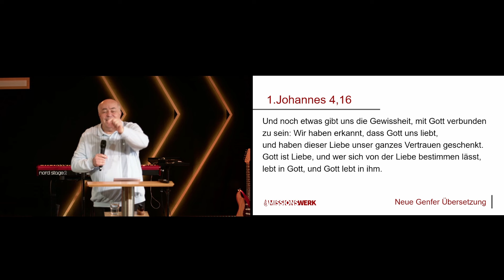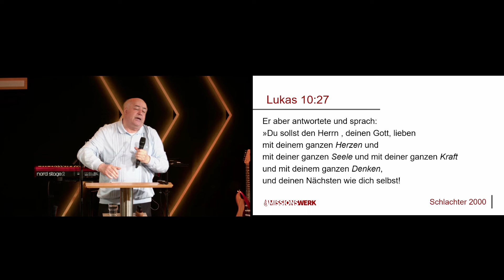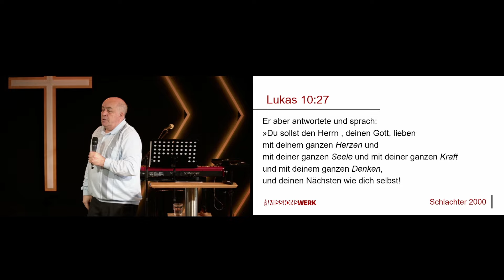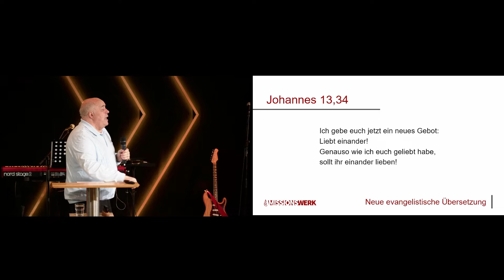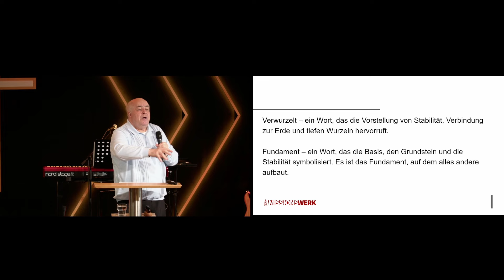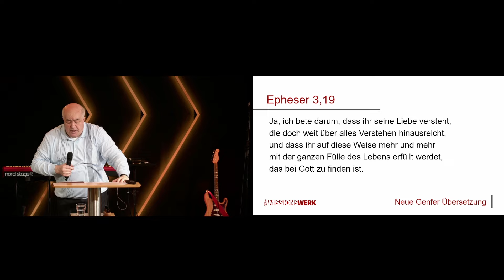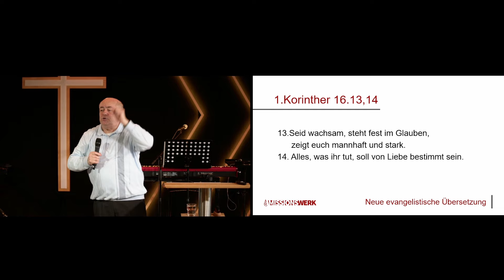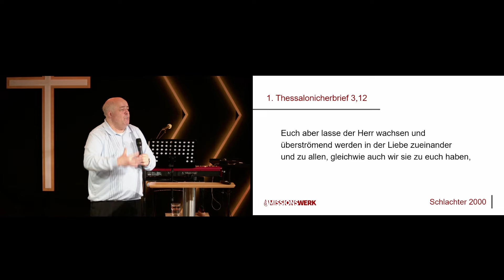Kraft der Liebe Gottes | Edmund Exler